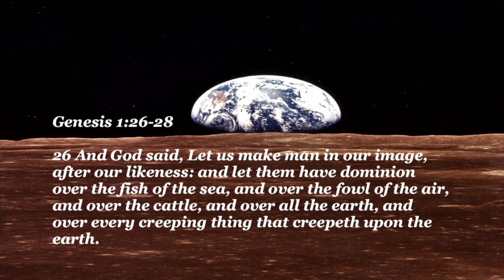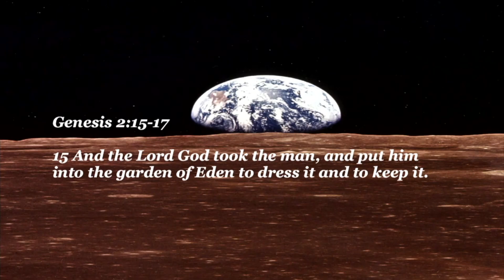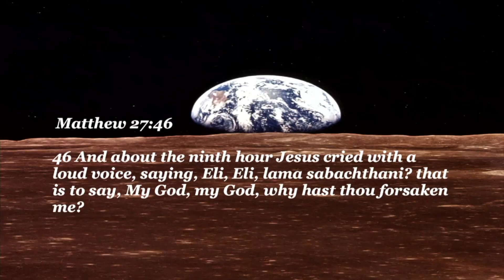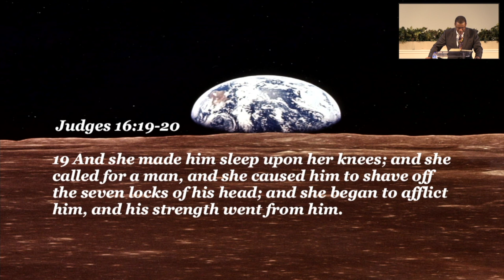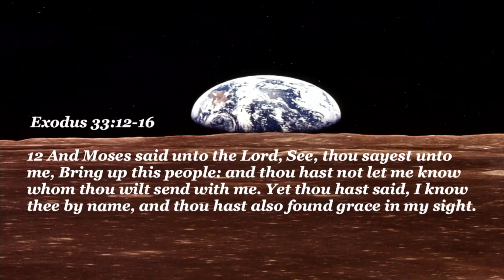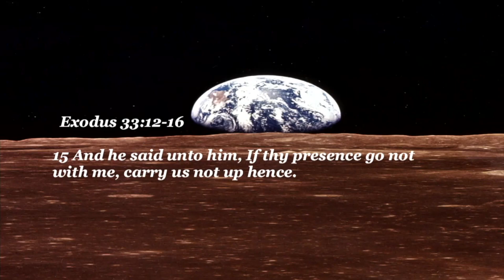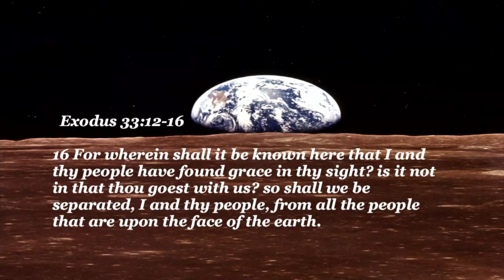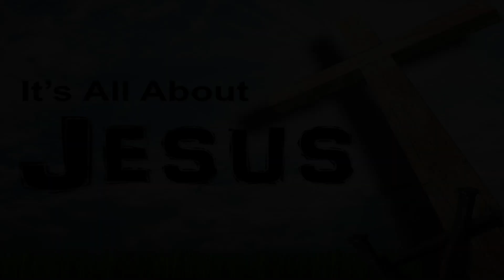Praise Assembly Church-God's Presence